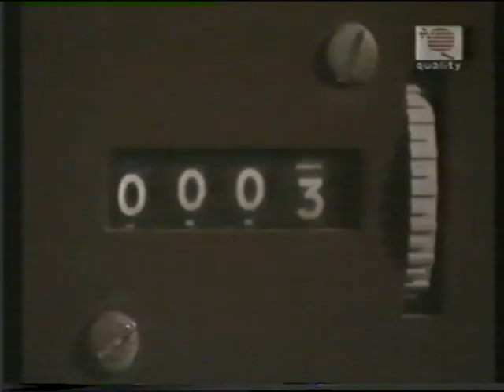Condicionamientos: Clásico y Operante (Pavlov - Skinner)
Compilado de "Todo ciencia" (La conducta) y "Psychology" (Aprendizaje)